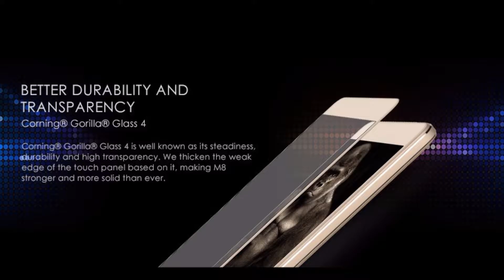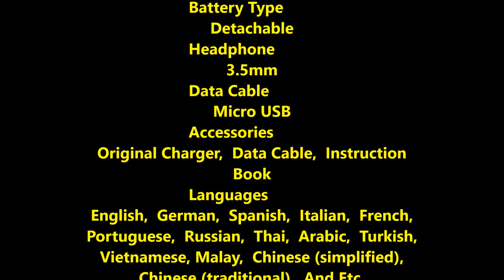Original Leagoo M8 Mobile Phone